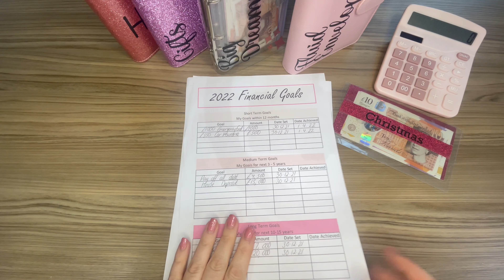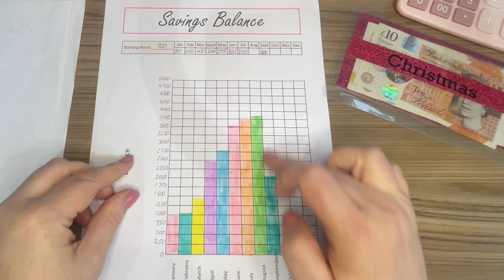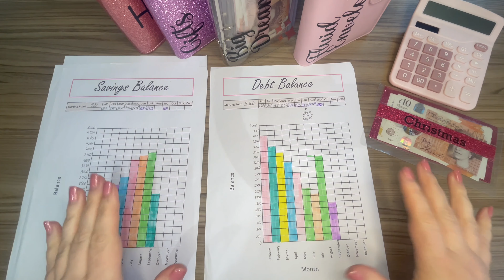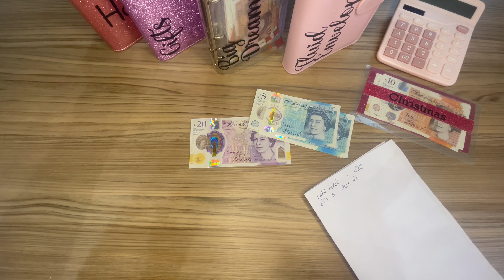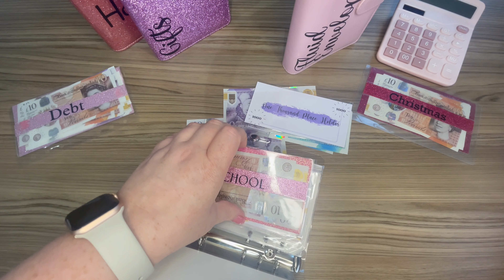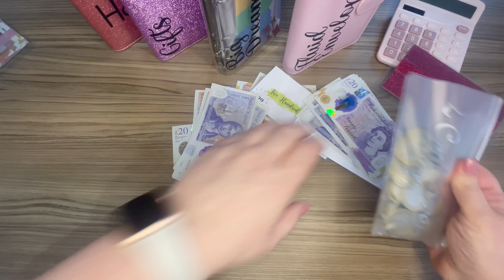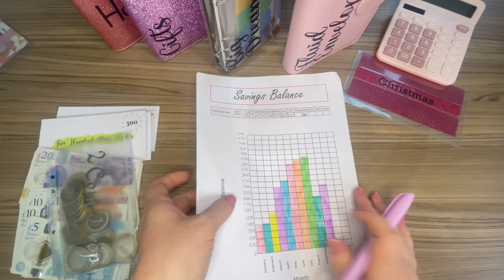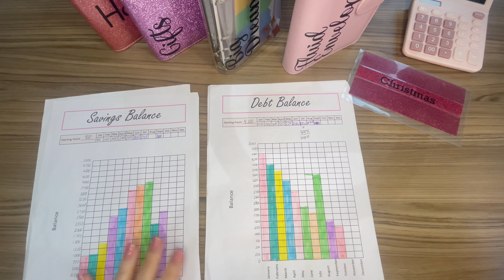SO.MUCH.MONEY! HUGE DEBT UPDATE! Eeek! COUNTING all my Savings and Debt Cash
I can't get my head around how much I've saved and paid off debt in this video! It's fantastic and a huge thank you must go to everyone on this channel that encourages and supports me. This has been an incredible development for me.

As always, thank you so much for your support because, without you, these videos would not be possible and I'd not be keeping my head above water. It's honestly an absolute blessing and privilege. Thank you.

Or my Disney Candle and Prints store is

Hello - My name's Samantha and I am a mum to 2 children, working part time with lots of side hustles to make sure we live a good lifestyle on a budget. This channel follows my journey to becoming debt free using budget cashstuffing and sinkingfunds as well as providing lots of hints, ideas, grocery saving tips and my own Etsy and side hustle income. Thanks so much for joining me and have an amazing day!

3 Months FREE Kindle Unlimited

My book: Wherever You Will Go

The equipment that I use:

HIGHLIGHTERS (Like mine)
Cricut Maker
Glitter card stock
Sticker Paper
Multi Hole-punch

You asked me for an Amazon Wish list; here it is